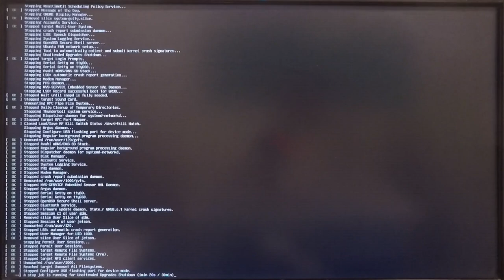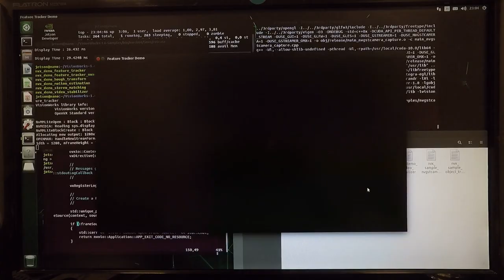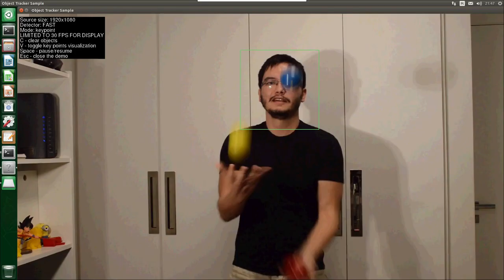Nvidia Jetson Nano #03 - Atualização do sistema e demos!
Otávio mostra a atualização do Ubuntu na Jetson Nano e as primeiras demonstrações de funcionalidades que já vem instaladas no sistema padrão.